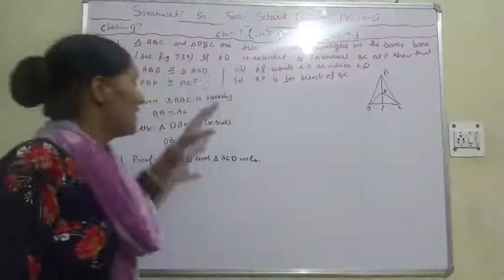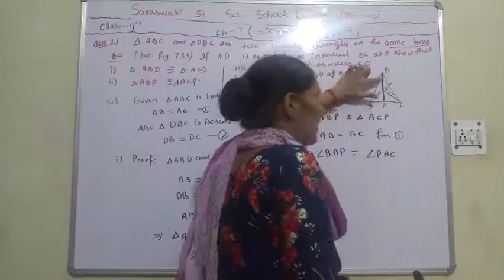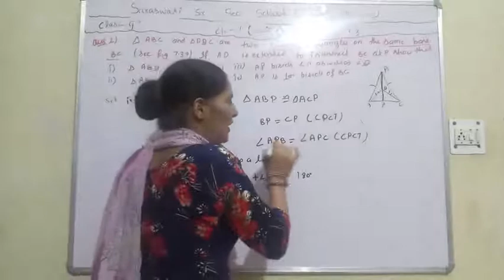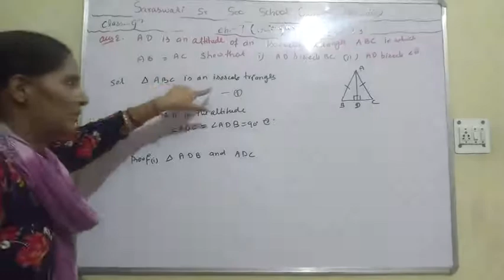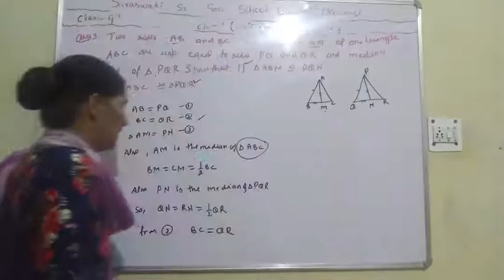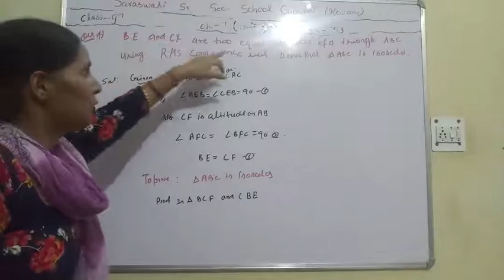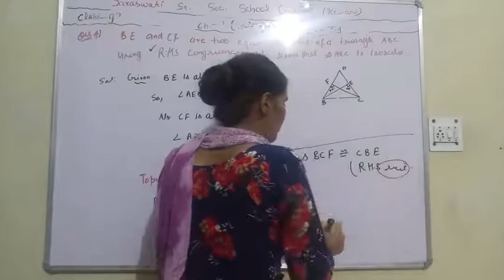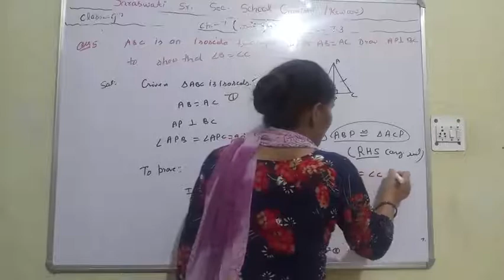Class =9th Maths chapter =7(part-4)